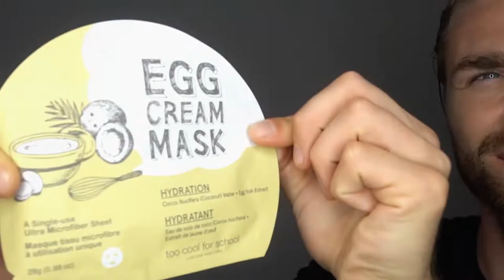TUCHMASKE FÜR MÄNNER 😳● MÄNNER Gesichtspflege | DANIEL KORTE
Hey Leute,
heute gibts mal ein Video zu einer Tuchmaske. Mal was völlig anderes, aber es gehört ja auch zur Männerpflege mit dazu. Gerade wenn man viel arbeitet und wenig schläft, wird die Haut oft strapaziert und bei einem Shooting durfte ich eine Tuchmaske bzw. Gesichtsmaske sein und das Teil fand ich so weird, das ich kurzerhand noch ein Video dazu gedreht habe :D
Habt ihr schon mal eine Tuchmaske getestet oder würdet ihr sowas mal ausprobieren?
Peace
DK